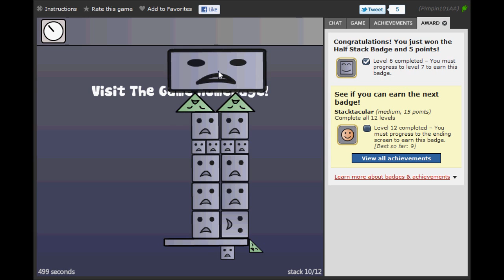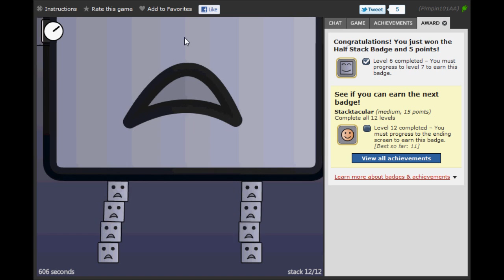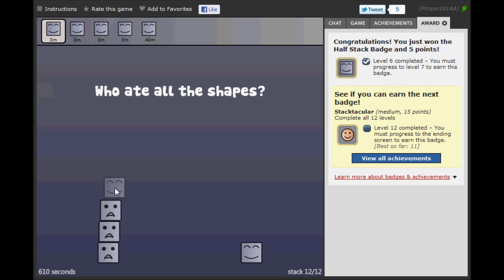Super Stacker (Medium Badge)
Super Stacker Stacktacular Badge